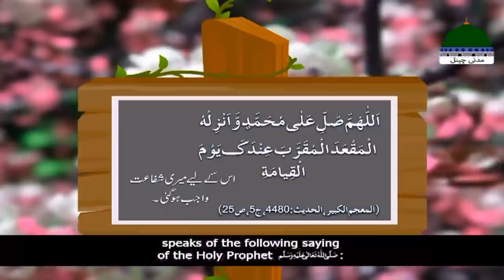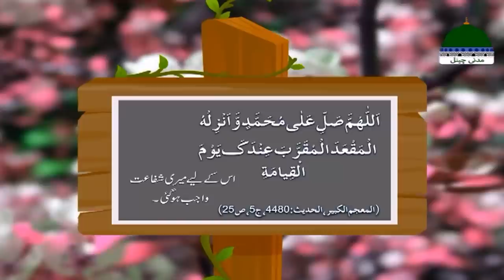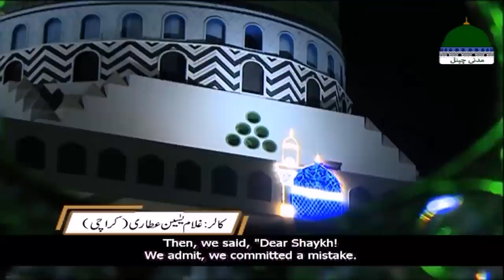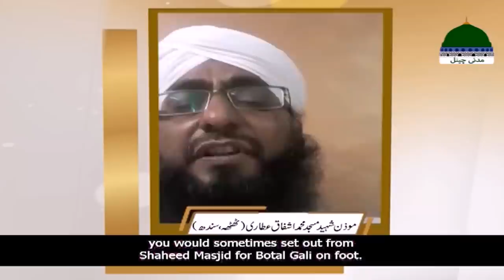Purani Yaadain Ep 19 – Tazkira e Ameer e Ahle Sunnat – Maulana Ilyas Qadri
Dekhiye Maulana Ilyas Qadri Sahib Ki Deeni Khidmaat aur Islah e Muashra Kay Hawalay Say Shuru Ki Janay Wali Khoobsurat Tehreek Dawateislami Ke Shandar Waqiat Par Mabni Purani Yaadain.

Purani Yaadein ➤ Episode 19 ➤ Topic Tazkira e Ameer e Ahle Sunnat